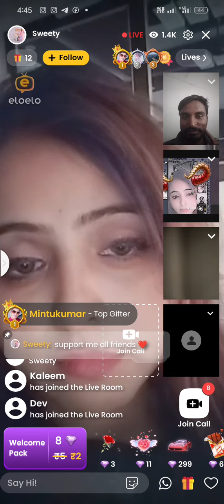is ladki se kiya video call 🤙 anjan ladki 📞babycalling